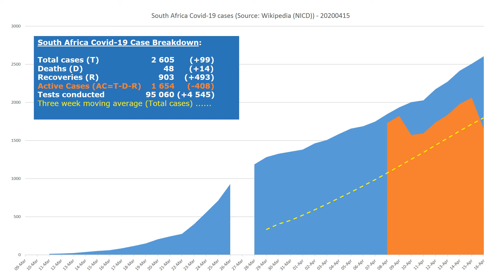South Africa Covid 19 Cases 20200416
Covid-19, Coronavirus, Cases, Graph, Wikipedia, NICD, Flatteningthecurve, Social isolation, Lockdown